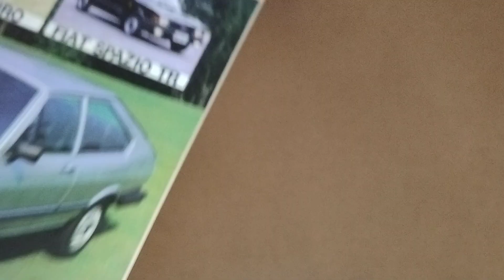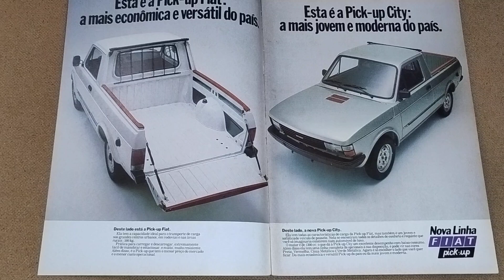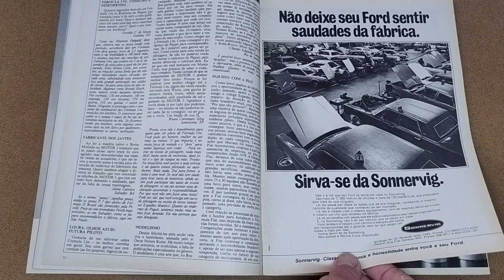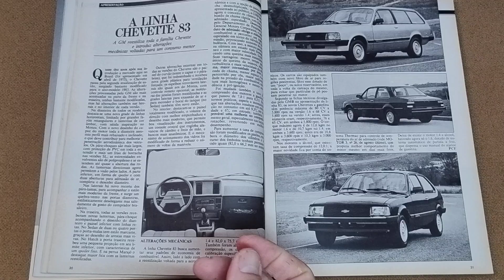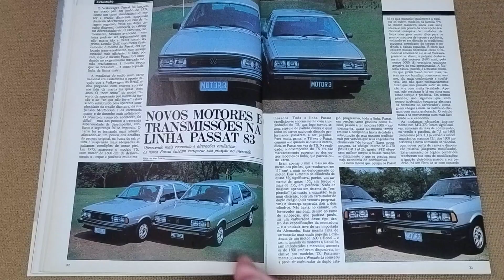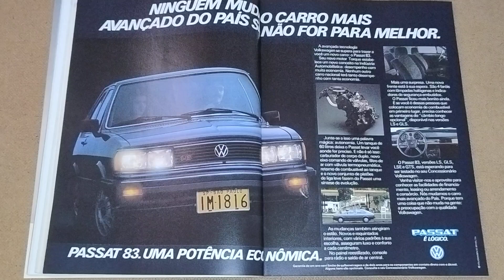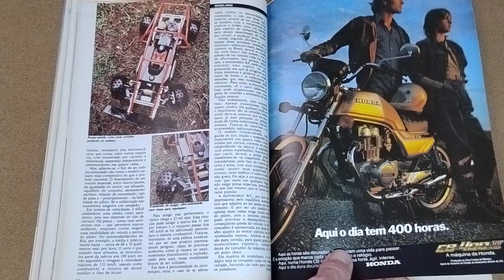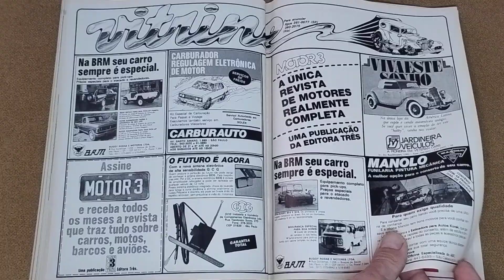Revista MOTOR 3 (Outubro/1982 - N°28)